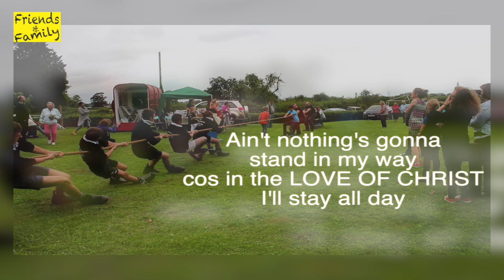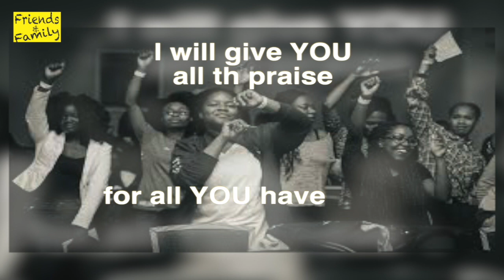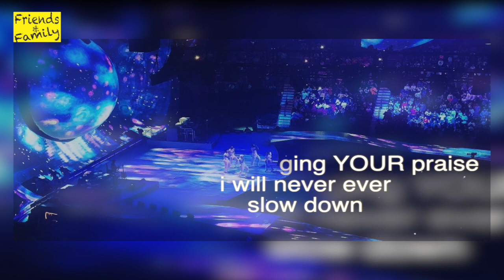YOUTHFUL AGE | by arpeggio 9ytmasta | FEAT: F.C.T. 1 mass choir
“Even if God never did another good thing in our lives, we could spend the rest of this life praising Him for what He has already done.”
― Dillon Burroughs